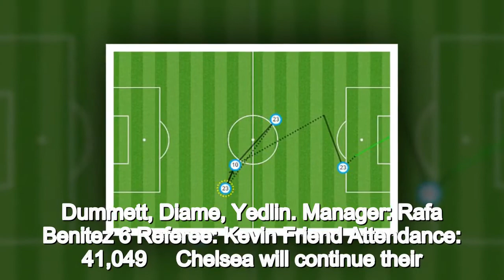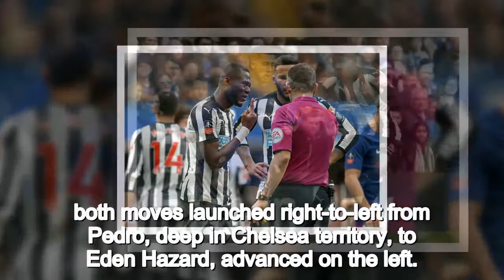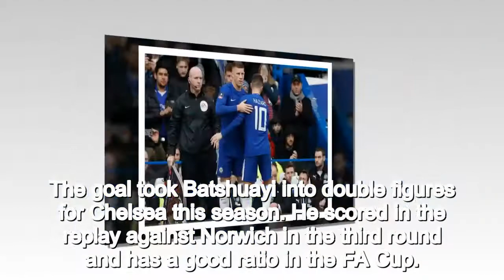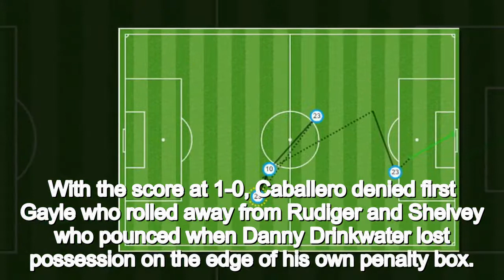Chelsea 3-0 Newcastle: Michy Batshuayi double and Marcos Alonso free-kick send Antonio Conte's